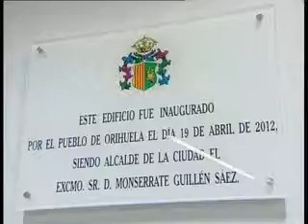centro municipal de participacion ciudadana